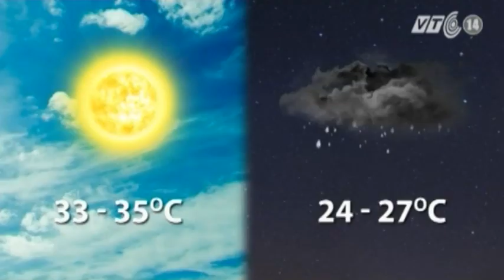VTC14_Nam Bộ chính thức bước vào mùa mưa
(Truyền hình VTC14) - Những ngày cuối tháng 5 vừa qua, TP HCM và các tỉnh thành Nam Bộ đã đón những cơn mưa rào với lượng khá lớn. Theo TTDBKTTVTW, nguyên nhân là do gió mùa tây nam đã hoạt động. Và đó cũng là dấu hiện chính thức bắt đầu mùa mưa tại Nam Bộ.